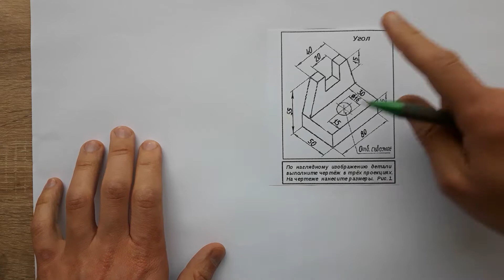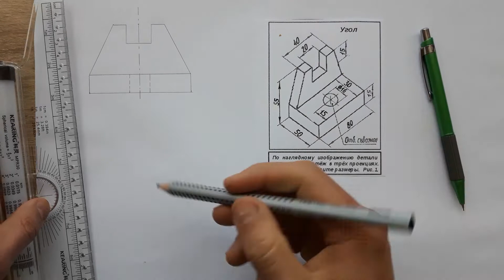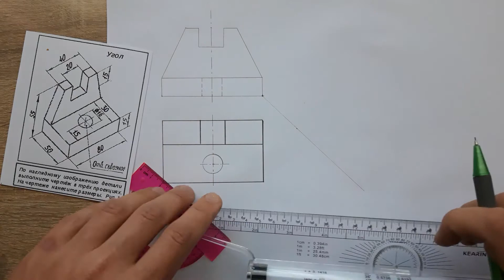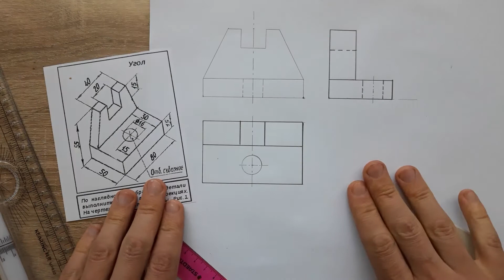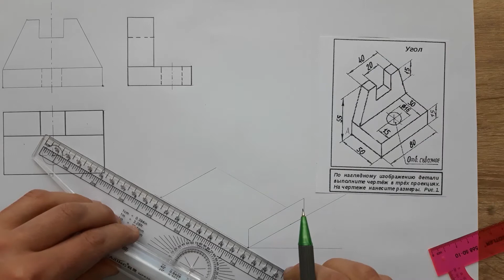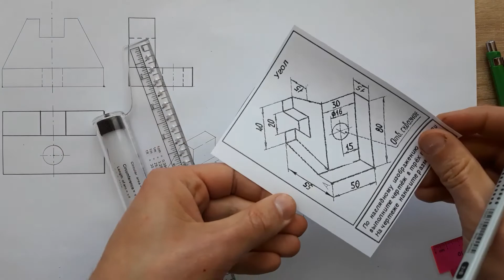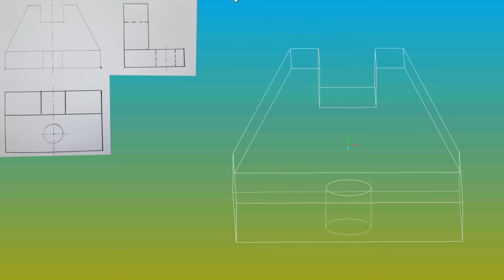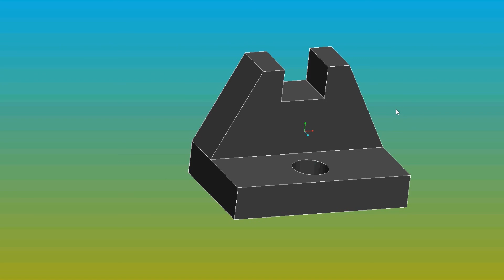ПОСТРОИТЬ ТРИ ВИДА ПРОЕКЦИИ ДЕТАЛИ И ИЗОМЕТРИЧЕСКУЮ ПРОЕКЦИЮ С ПОВОРОТОМ НА 90°. ЧЕРЧЕНИЕ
И это НЕСКУЧНОЕ ЧЕРЧЕНИЕ.  В первой части ролика мы выполняем задание с карточки - по наглядному изображению детали строим три вида проекции детали. А далее начинаем углубляться в изометрию и строим изометрическую проекцию этой же детали, отличную от заданной и повернутую на какой-то угол.

00:00 - Вступление
01:13 - Построение трех видов проекции детали
10:04 - построение изометрической проекции детали с поворотом
16:07 - проверка выполненного упражнения в 3д программе.

Я не рассказываю уже надоевшие всем правила черчения и построения деталей и их видов. Моя задача - дать навык пространственного воображения, умения представлять в голове деталь и ее всевозможные вырезы, сечения и разрезы, до ее вычерчивания на листе бумаги. Я уверен мой подход станет успешным для желающих освоить данный предмет в совершенстве.

Написал комментарий? Спасибо, это вдохновляет меня в ближайшее время выпустить еще много новых познавательных видео, которые помогут тебе овладеть этим предметом в совершенстве.